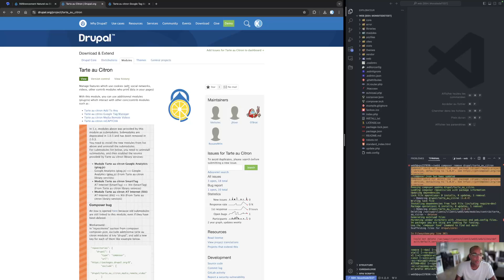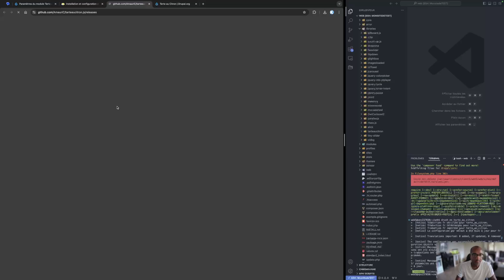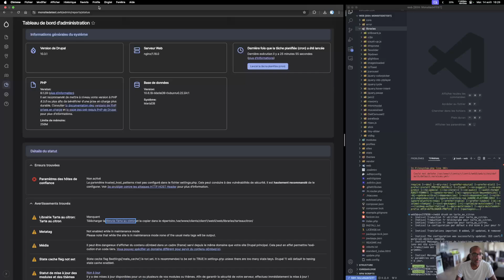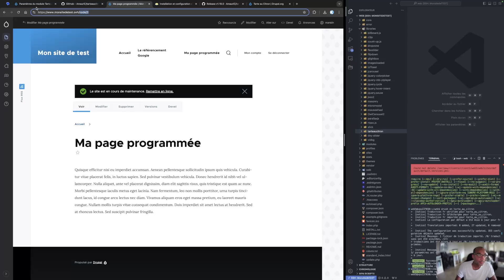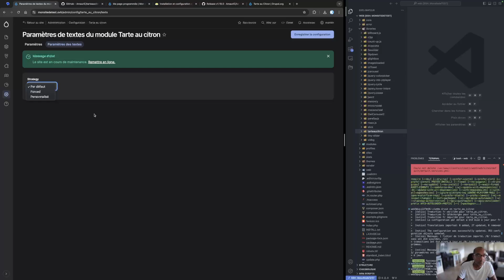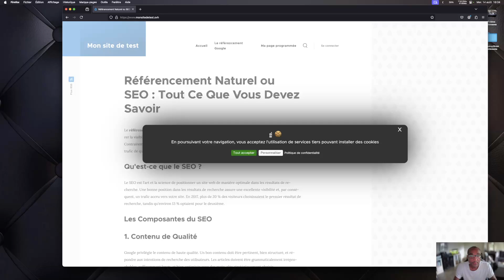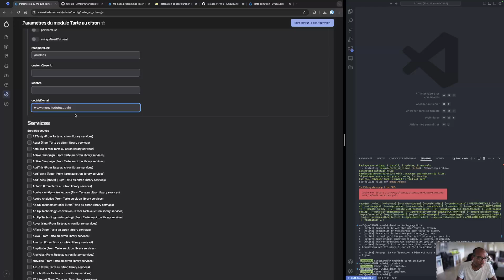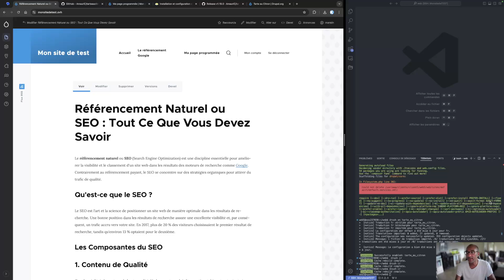Drupal 10 - Tarte au citron - Gestion des cookies RGPD FR EP08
Mais qu'est-ce que Tarte au citron ?
Tarte au citron est un script permettant de gérer les cookies et de se mettre en conformité avec les RGPD par le biais d'un gestionnaire de cookies.
Il est complet et très facile à mettre en place.
C'est donc avec le module Drupal correspondant que nous allons pouvoir l'installer.

Je suis en train de préparer une formation pour les personnes qui veulent connaitre ce CMS plus en profondeur. Si ça vous intéresse, mettez le en commentaire !
LIENS
Vous voulez en connaitre plus sur Drupal 10 ? Téléchargez mon ebook !